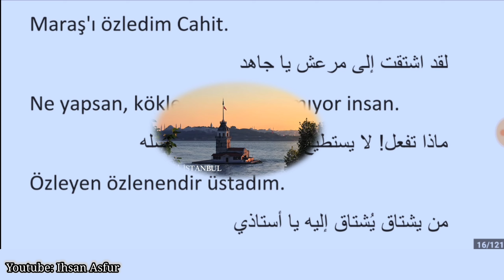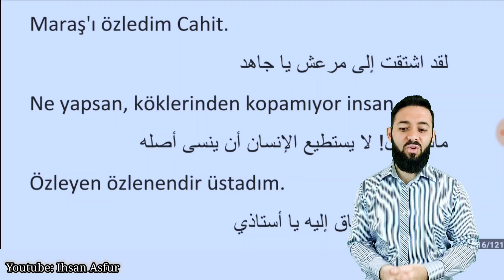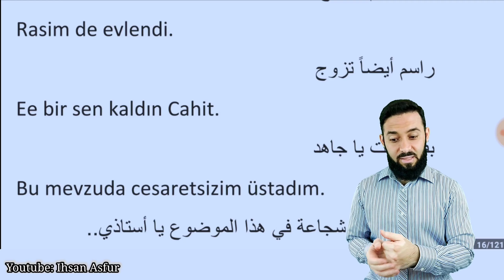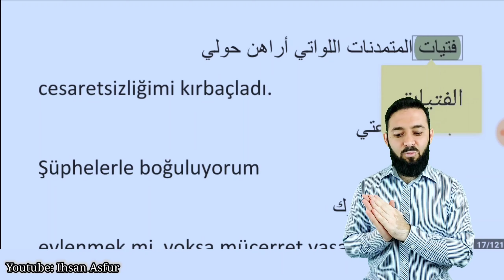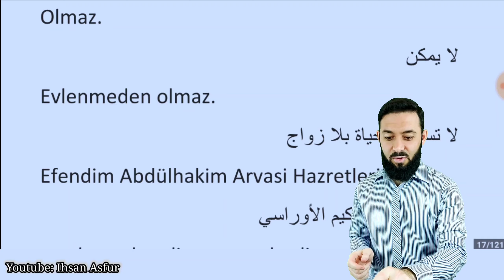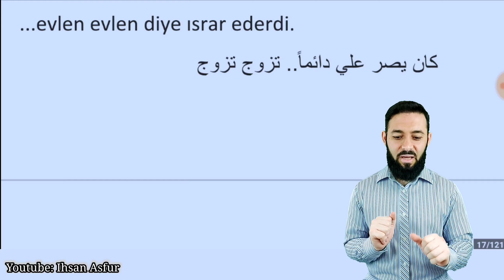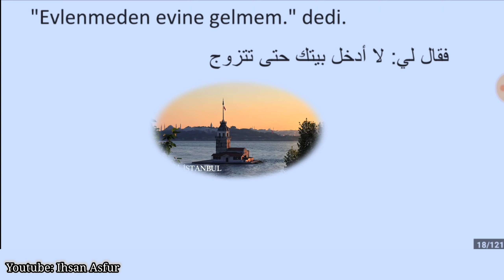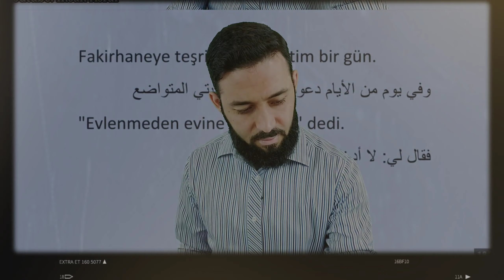تعليم اللغة التركية محادثة 24 الزواج أم العزوبية؟!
واتسآب:
انستغرام
اللغة التركية
محادثة
الدرس 24
الزواج أم العزوبية؟!

Türkçe Arapça Günlük Diyaloglar
24. Ders
ٍٍEvlilik Mi Bekarlık Mı?
Learn Turkish

Maraş'ı özledim Cahit.
لقد اشتقت إلى مرعش يا جاهد
Ne yapsan, köklerinden kopamıyor insan.
ماذا تفعل! لا يستطيع الإنسان أن ينسى أصله
Özleyen özlenendir üstadım.
من يشتاق يُشتاق إليه يا أستاذي
Maraş da sizi özledi.
مرعش أيضاً اشتاقت إليكم
Demek Erdem evleniyor ha?
إذاً.. أردم يتزوج، أليس كذلك؟
Rasim de evlendi.
راسم أيضاً تزوج
Ee bir sen kaldın Cahit.
بقيت أنت يا جاهد
Bu mevzuda cesaretsizim üstadım.
ليست عندي شجاعة في هذا الموضوع يا أستاذي..
Çevremde gördüğüm modern kızlar
الفتيات المتمدنات اللواتي أراهن حولي
cesaretsizliğimi kırbaçladı.
جلدن شجاعتي
Şüphelerle boğuluyorum
أغرق في الشكوك
evlenmek mi  yoksa mücerret yaşamak mı...
(أيهما أنسب لي) الزواج أم العيش وحيداً
...bilemiyorum.
لا أستطيع أن أجد جواباً
Olmaz.
لا يمكن
Evlenmeden olmaz.
لا تستقيم الحياة بلا زواج
Efendim Abdülhakim Arvasi Hazretleri...
حضرة عبد الحكيم الأوراسي
...evlen evlen diye ısrar ederdi.
كان يصر علي دائماً.. تزوج تزوج
Fakirhaneye teşrifini arzu ettim bir gün.
وفي يوم من الأيام دعوته إلى زيارة بيتي المتواضع
"Evlenmeden evine gelmem." dedi.
فقال لي: لا أدخل بيتك حتى تتزوج